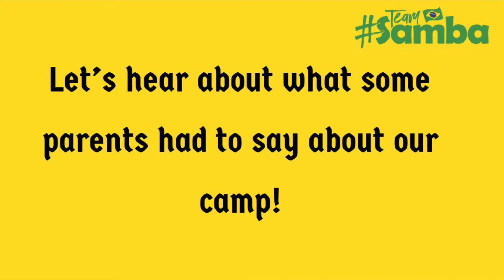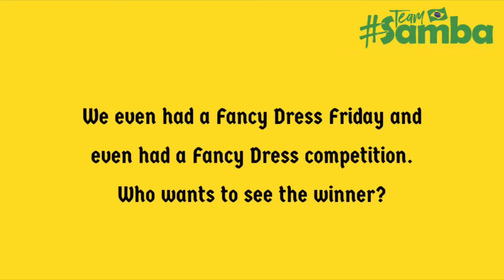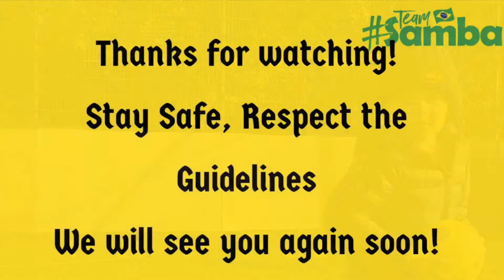Samba Sports October Camp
Samba TV

- Take a look through the video to see just some of the fun we go up too last week!